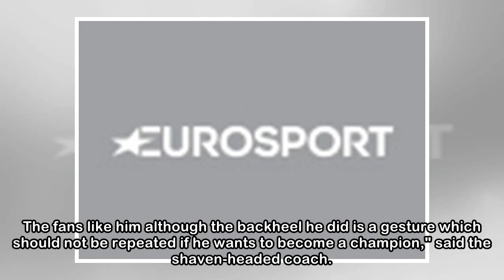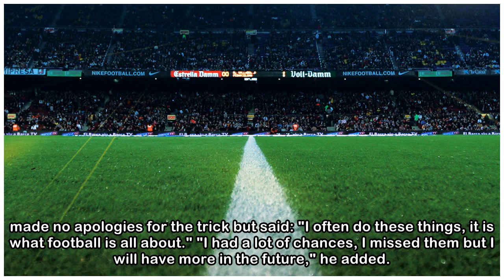Inter teenager Karamoh reprimanded for showboating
Karamoh, 19, has been used sparingly since joining on loan from Ligue 1 side Caen in the close season but has already scored a stunning goal in the 2-1 win over Bologna in February. He enjoys playing ...